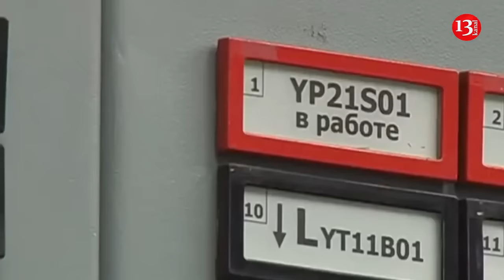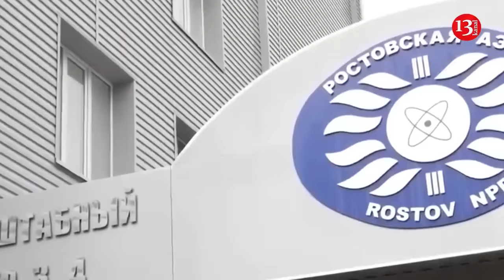Shocking danger in Russia - nuclear radiation from NPP in Rostov is spreading across the country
A major failure and large-scale power outages occurred in the south of Russia after an emergency shutdown of a power unit at the Rostov Nuclear Power Plant from the grid — the protection was triggered,  Rosenergoatom reported. The radiation background is normal, there are no violations of the safety of the plant's operation. But due to increased loads on the power system, specialists from the Ministry of Energy introduced temporary schedules for limiting electricity consumption by 1.5 gigawatts, the department's Telegram channel said .

The restrictions affected several large cities in the south: Rostov-on-Don, Taganrog, Krasnodar, Elista, Anapa, Armavir, Gellendzhik, Novorossiysk, Stavropol. Here, the streets were without electricity, traffic lights did not work, public transport was limited in some places, traffic jams increased in the cities, there were problems with mobile communications. But bloggers say on social networks that an accident and radiation release occurred at the Rostov nuclear power plant."The emergency discharge of radioactive water at the Rostov NPP has not yet been localized, in addition, there is a constant radiation leak. The radioactive background in Rostov, according to Rosatom, is normal, in fact, it has already exceeded the norm by 75 times," writes blogger Serg Volin. Some telegram channels says an accident at the Rostov NPP resulted in a release of radioactive isotopes into the atmosphere with radioactivity of up to one and a half million curies. The radioactive cloud is moving inland, towards Saratov.

Krymenergo also reported rolling blackouts . But here they explained them by abnormal heat and also introduced temporary power supply schedules; in Sevastopol, trolleybuses "stopped".